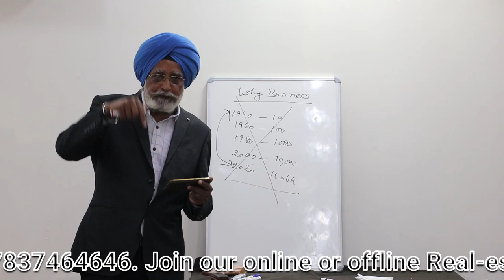तो ऐसे बनते हैं रियल एस्टेट से अरबपति